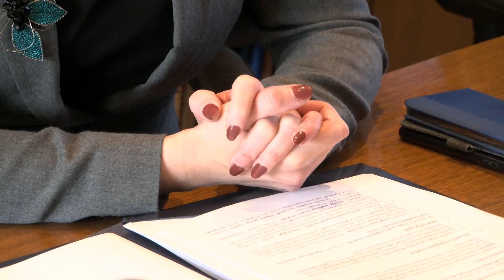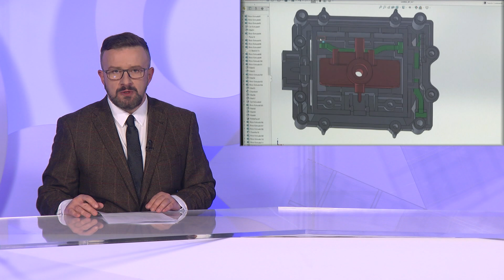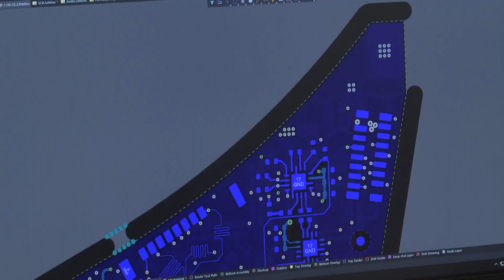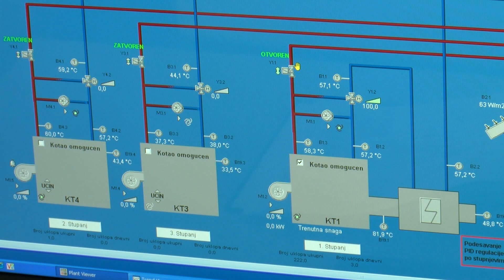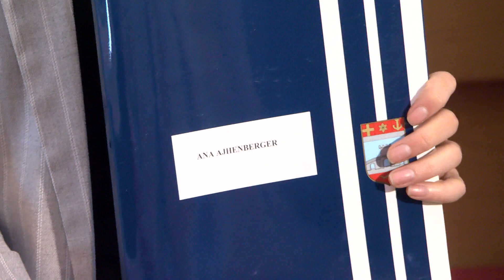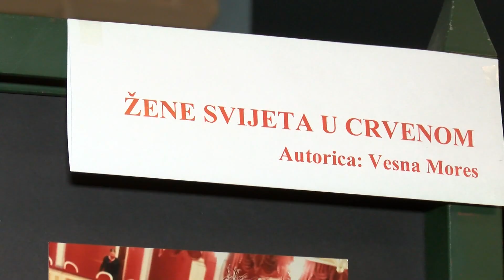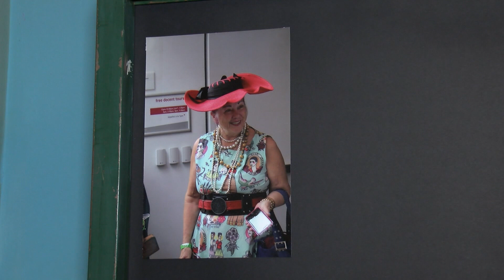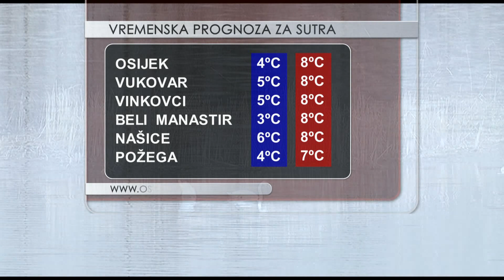DNEVNIK 03.02.2022. Osječka televizija